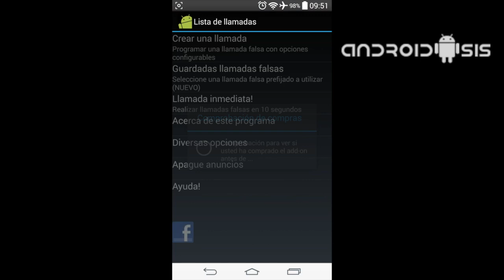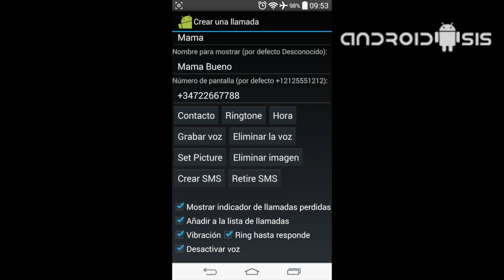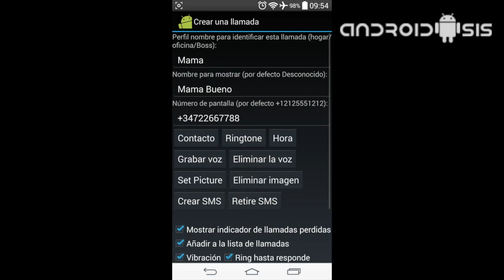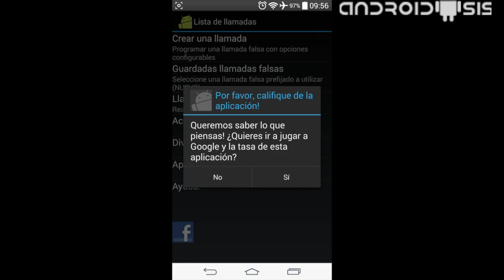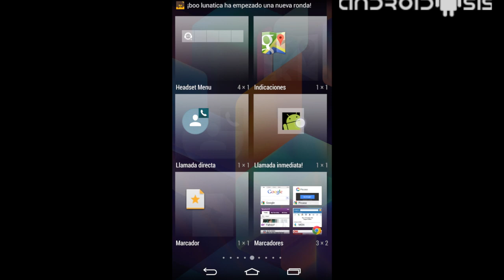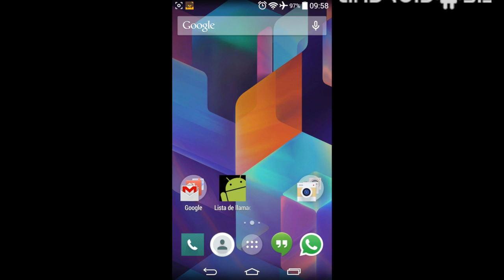Escapando de una situación incomoda gracias a tu Android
Hoy os quiero mostrar en vídeo una divertida aplicación que nos va a servir para escapar de una situación incomoda o embarazosa gracias a nuestro Android.